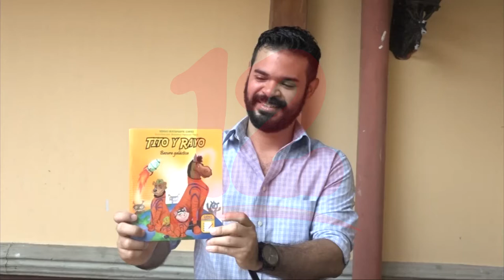Beneficio de la lectura en menores de edad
Noticias12Nicaragua Escritor Sergio Bustamante destacó la importancia de implementar la lectura a temprana edad.